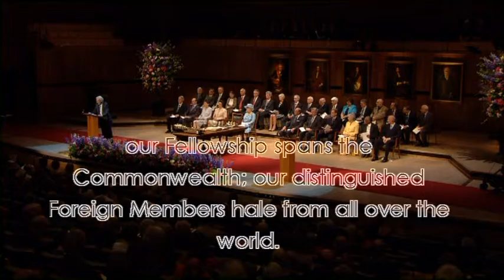The Royal Society, Convocation of the Fellowship Part III